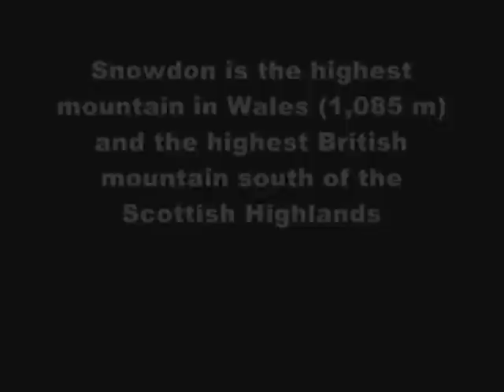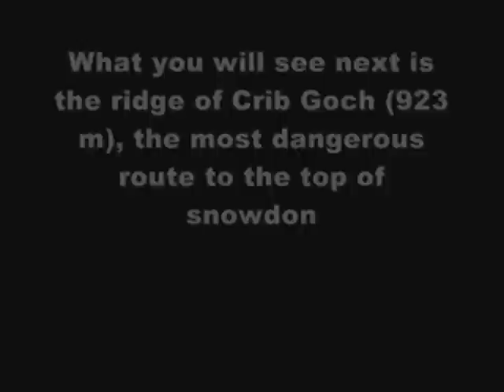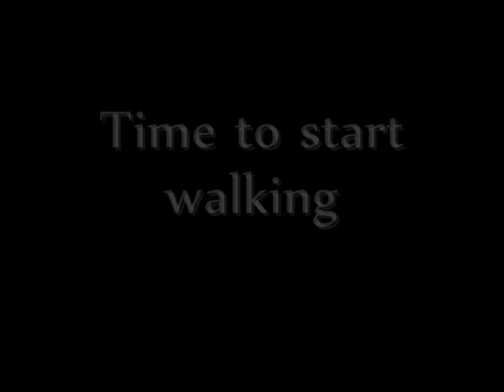3 Peaks Movie PART 1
This is Part 1 of a 2 part video showing our experience of reaching the summits of the UK's highest 3 peaks - Snowdon, Ben Nevis and Scafell Pike.  We decided not to attempt the well recognised 24 hour challenge as not only would our ageing limbs not be able to cope but we preferred to spend a weekend at each location and see the mountains at our own pace. (Part 2 can found

If you are considering climbing any of the 3 peaks for the first time, this video may be helpful to demonstrate some of the weather conditions that you may encounter even during UK `summer` months.

Please also be aware that the videos should not be taken too seriously as we tend to mess around at times (Rich for example pretending to be conducting Rocky Bilbao style push-ups on Crib Goch, lol) !!